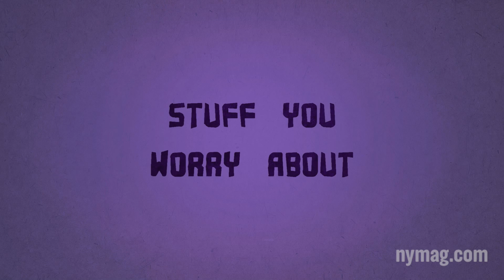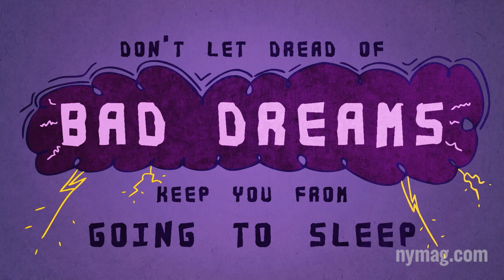The Good Side of Bad Dreams: "The Science of Us" Episode 2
If you're plagued by nightmares, don't worry: scientists are pretty sure they're actually a key to mental health. Learn more in the latest episode of "The Science of Us"!

Tune in Thursdays to see more "Science of Us" animations!

Want to know more about this topic? Read this article